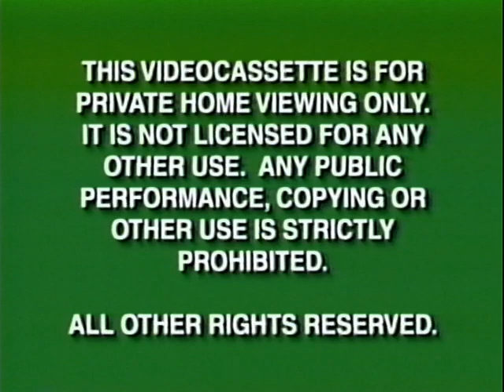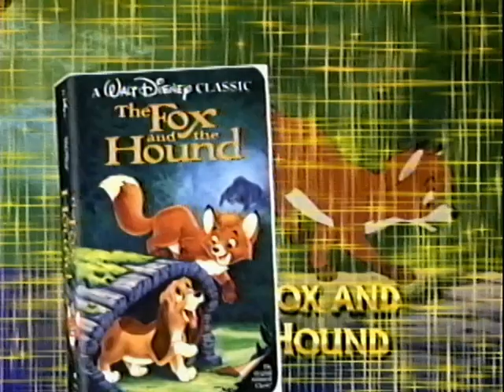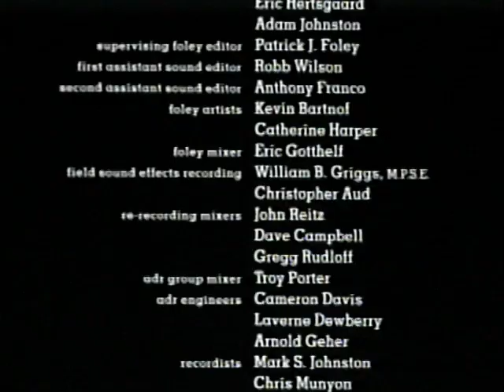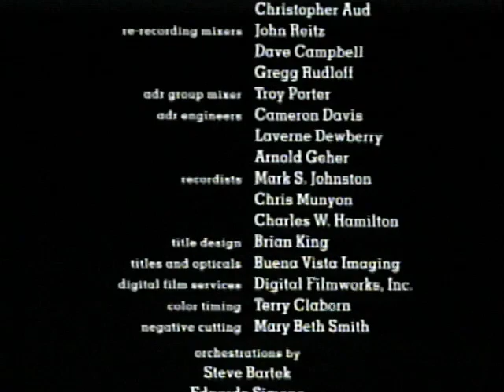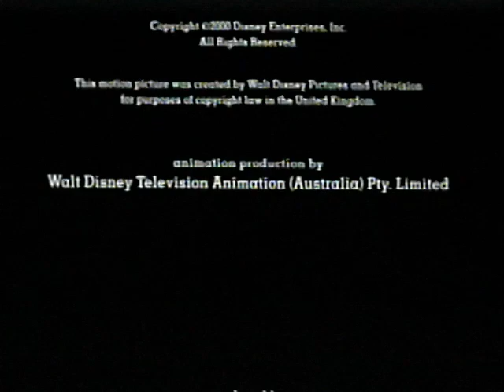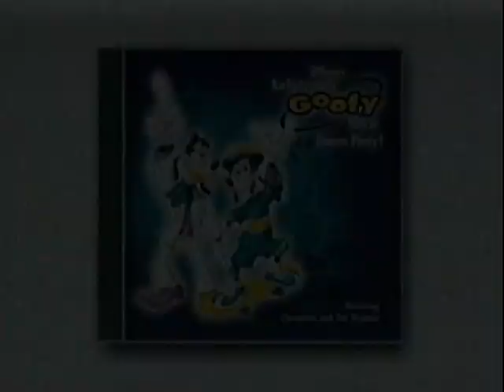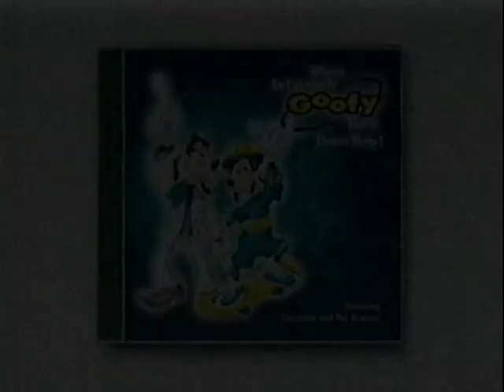Opening/Closing To An Extremely Goofy Movie 2000 VHS (Version #2)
Requested by Javen's media center returns